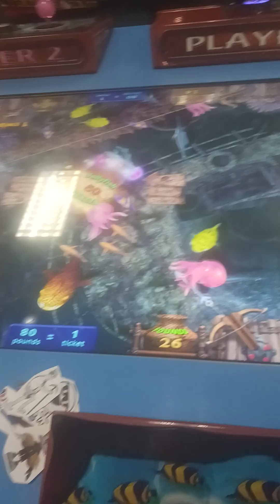yodely guy goes to chuck e cheese season 9 episode 6 part 1